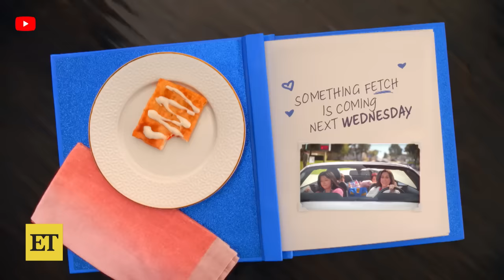MEAN GIRLS REUNION! Lindsay Lohan and Cast Revive Their Original Roles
Lindsay Lohan, Lacey Chabert, Amanda Seyfried, Daniel Franzese and Rajiv Surendra reunite to film a commercial inspired by ‘Mean Girls.’ While Rachel McAdams, Lizzy Caplan, Tina Fey and Jonathan Bennett are absent, Missy Elliott joins the group in the role of the gym teacher.